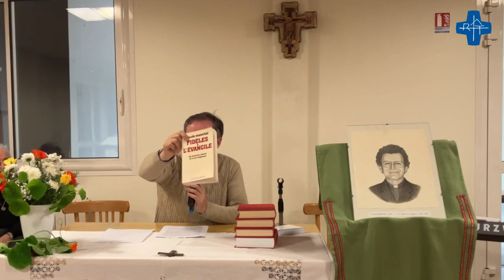Conférence de Jean-François sur Claude Maréchal, Assomptionnistes